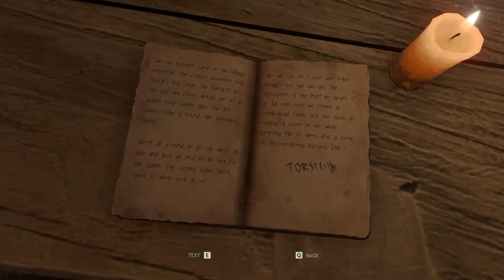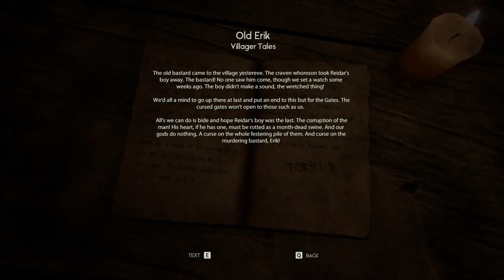Through the Woods - First Impression / Introduction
Today we have a first look at Through the Woods, a third-person Norse horror adventure set in the forest on the western shores of Norwary. In this adventure game you take th eplace of a mother who tells the story about the dissapearance of her son. I have to say ... I quite enjyed this first playthrough. The video might be a bit long, but I couldn't really split it up into a smaller piece without showing you at least a bit of the story. Really looking forward to playing this game a bit more!

Like this video, or want to get in touch with us? Then feel free to hook up on these Social Media Platforms

About Through The Woods

Through the Woods is a third-person Norse horror adventure set in a forest on the western shores of Norway that tells the story of a mother and her missing son. Through reactive narration, the player experiences the mother’s re-telling of the events surrounding her son’s disappearance. Players follow the path of a terrified woman who has forced herself to enter this terrible place for the sole purpose of finding her son, in a setting heavily influenced by Norse mythology and Norwegian folk tales.

With Through the Woods, Antagonist have captured the feeling of the forest as they saw it as children, with all the fear and mystery that comes from roaming through it alone. This is coupled with a powerful story and high quality sound design, which in the darkness of the forest becomes a core mechanic. Through the Woods is a profound experience that directly delivers the feelings of loneliness and loss in a terrifying place...